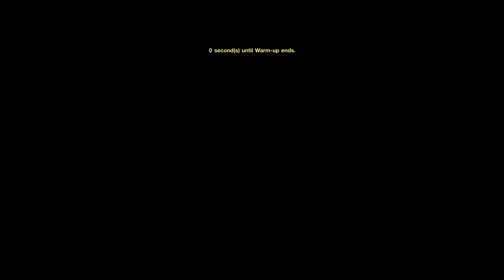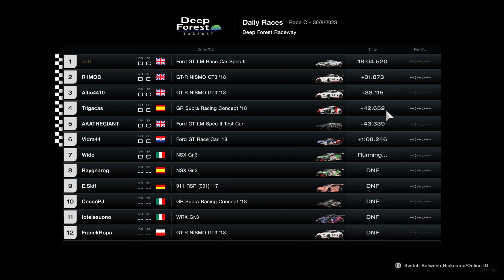Gran Turismo 7_20230830212257